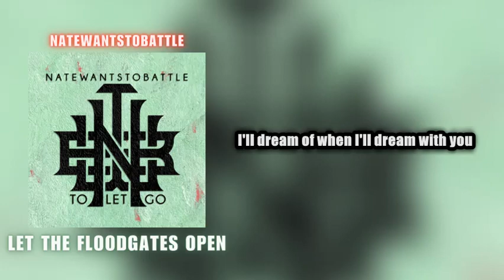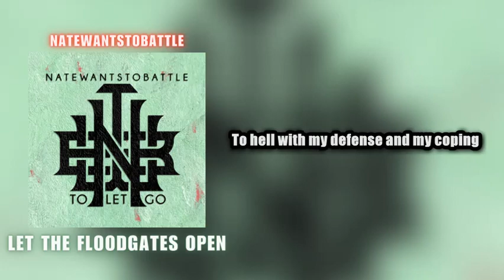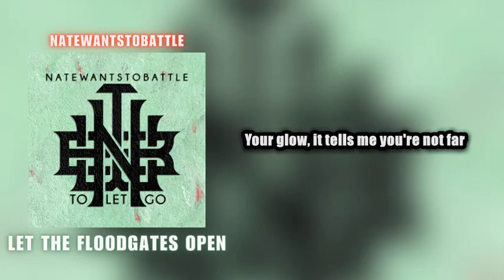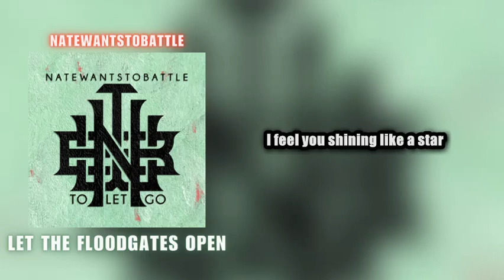NateWantsToBattle - Let the Floodgates Open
LYRICS:
To hell with my defense and my coping
I'm gonna let the floodgates open
It took so much to let you in, but I let you in

Soul starts to leave my chest
Lay my weary head to rest
Waiting for my only truth
I'll dream of when I'll dream with you
Offer you my everything
But there's nothing left for me to bring
So pull me off the dusty shelf
And I promise I'll try to fix myself

I never thought I'd find my way out
But you can help me find myself now
I thought by now I'd fall apart
But now you're in my way to start again

I tried and tried to fade away
But you believed in me and helped me stay
I know that I've seen better days
But losing you would be my mistake
I feel you shining like a star
Your glow, it tells me you're not far
I knew you'd fit me from the start
So take my hand and take my heart

Pouring over me like rain
We'll stay inside, I'll keep you safe
The clouds will part, I'll meet you there
So don't be sad and don't be scared